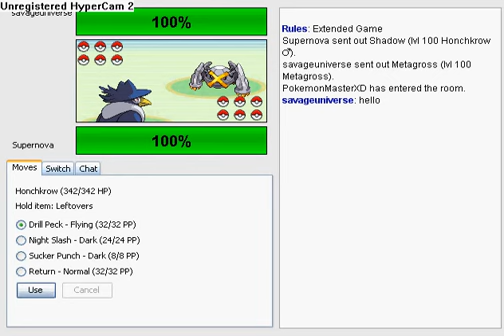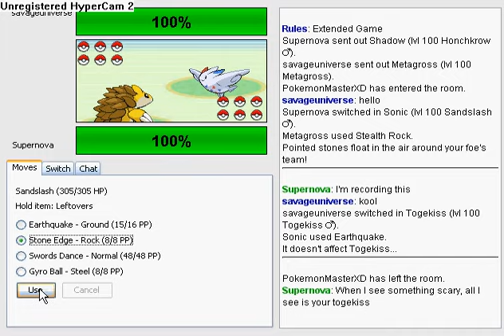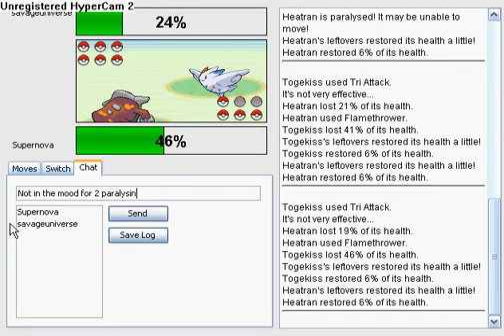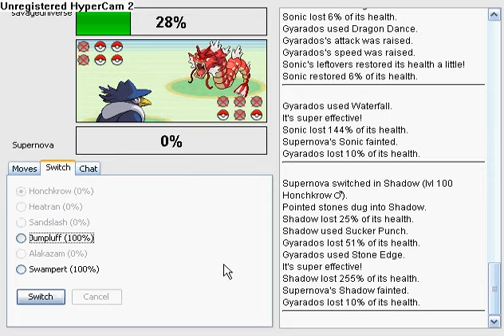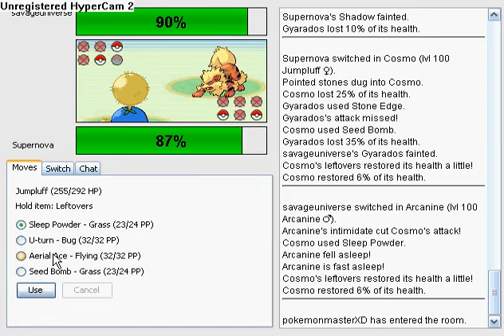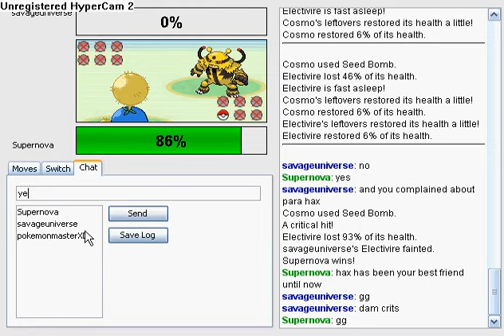Shoddy Battle vs. SavageUniverse.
I will no longer see his togekiss in my nightmares.